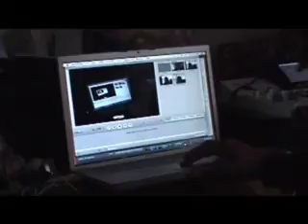A Soul Factory Session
This was posted so I could see the difference in one my productions being compressed at a different frame rate. Also how to effects come out online.  Nothing serious...strictly freestyle...but now I know. HipHop introducing Hood Pro